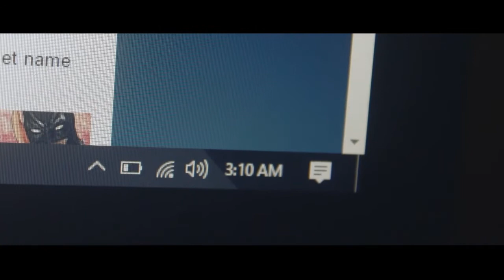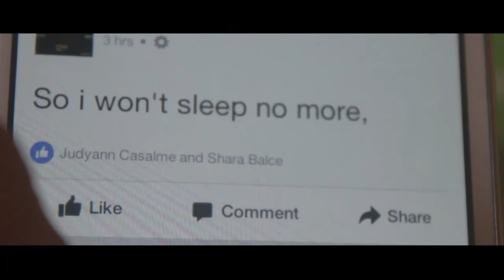Routine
not final tho